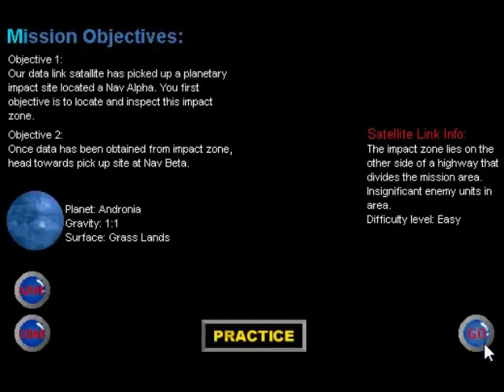Battle Mek 1 v1.00f - Level 1 (1999, 2000 Megabyte Productions)